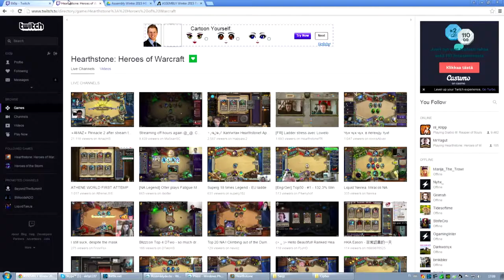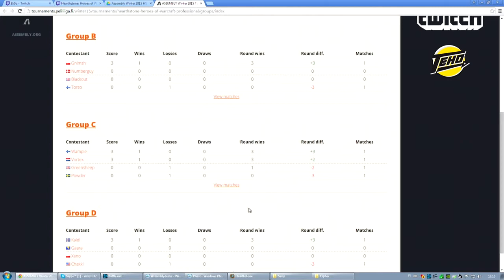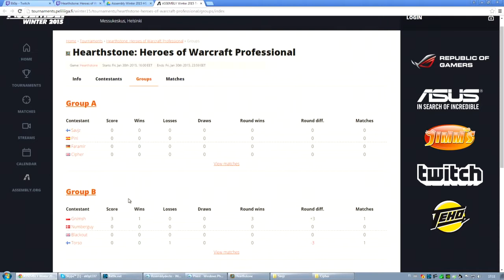Savjz vs Cipher Game 3 | Group Stage A | Assembly Winter 2015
Game Start : 0:39

More Coverage at the premier spot for all of your Hearthstone VODs